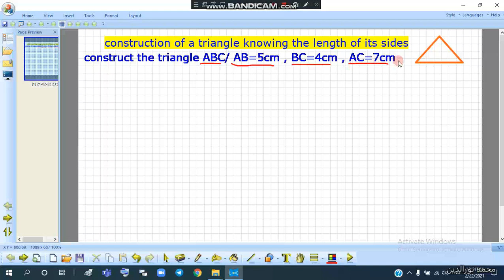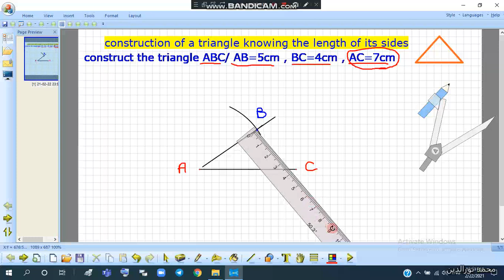construction of triangle by SSS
construction of triangle by SSS , we use the compass and the ruler.